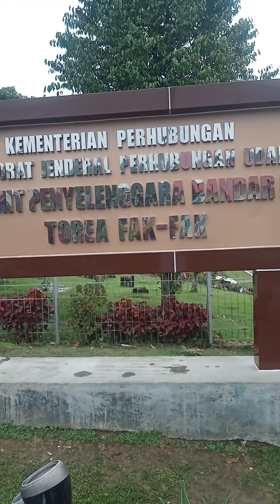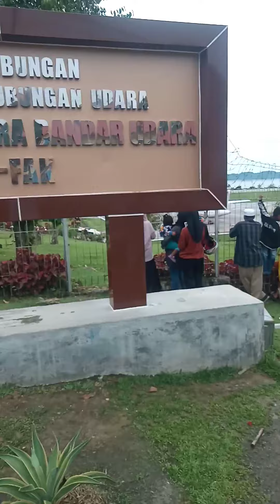suasana Airport TOREA Fakfak papua barat